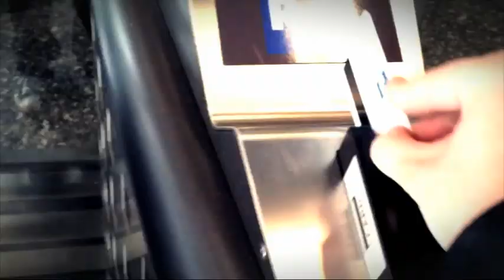Backstage Tv Talk 2014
Gran finale di Tv Talk. Il video di backstage per celebrare la fine della stagione 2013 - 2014
Scritto e Diretto da: Giulia Sodi
Montaggio: Valentino Crippa